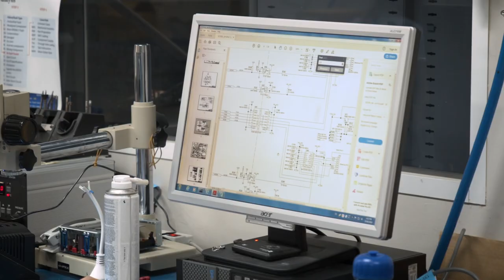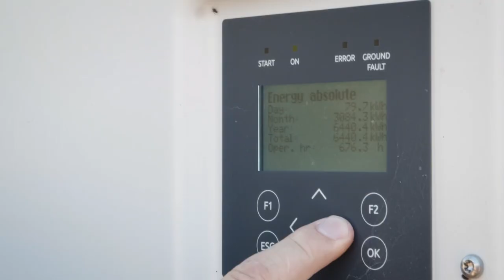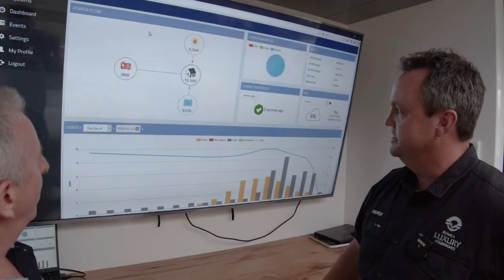Power in Your Hands - Music Video